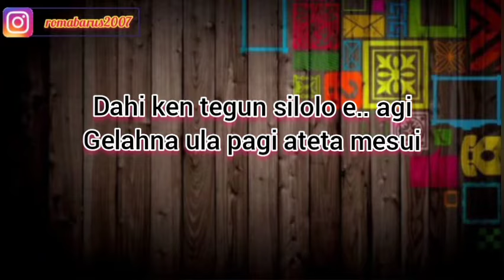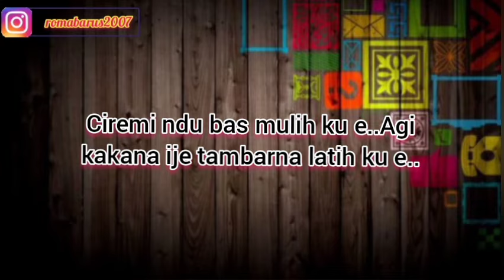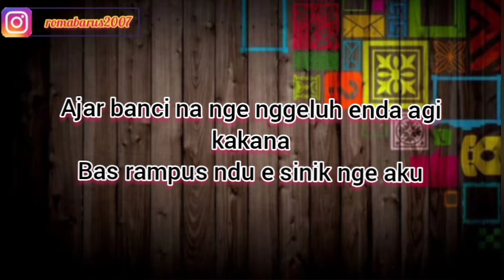MALER-MALER SITIK | NARTA SIREGAR | KARAOKE TERBARU 2023 | NADA COWOK